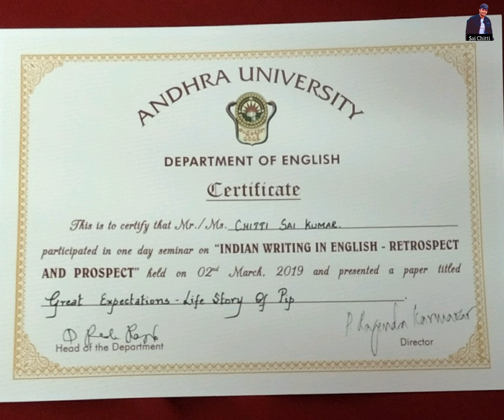M.A English Memories A.U Paper Presentation MARCH 2, 2019 Sweet Memories 💝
M.A English Memories
A.U Paper Presentation
MARCH 2, 2019
Sweet Memories💝
GOLDEN MEMORIES
HAPPY MEMORIES
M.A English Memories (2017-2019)